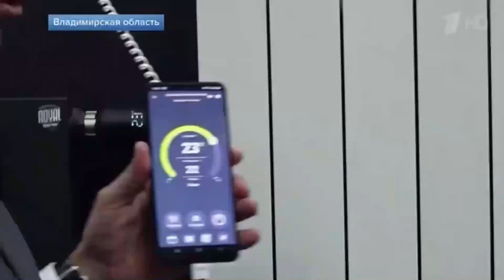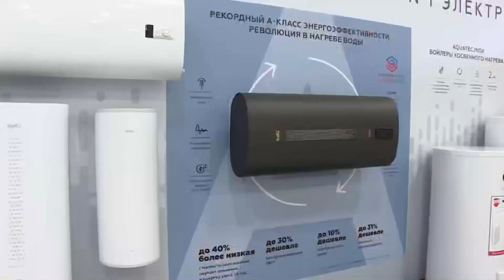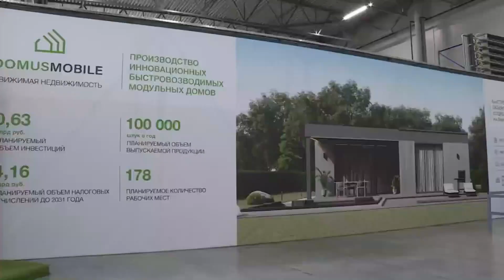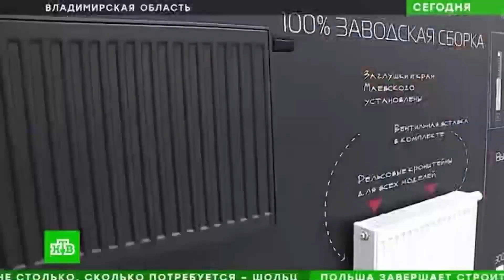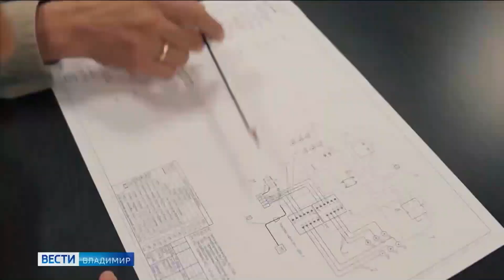Председатель Правительства РФ М.В. Мишустин в Технопарке "Русклимат ИКСЭЛ"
Во время визита М.В. Мишустина сопровождает врио губернатора Александр Авдеев.
На встрече присутствуют Полномочный представитель Президента в ЦФО Игорь Щёголев, министр промышленности и торговли Денис Мантуров, министр экономического развития Максим Решетников,
министр финансов Антон Силуанов и Председатель Совета директоров торгово-производственного холдинга «Русклимат» Михаил Тимошенко.